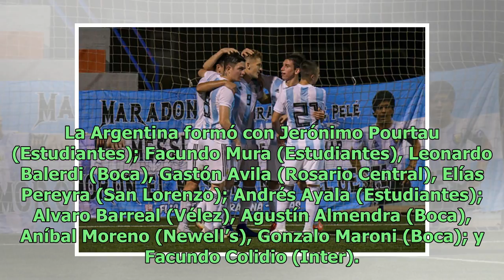El Sub 20 debutó con goleada en el torneo L'Alcudia